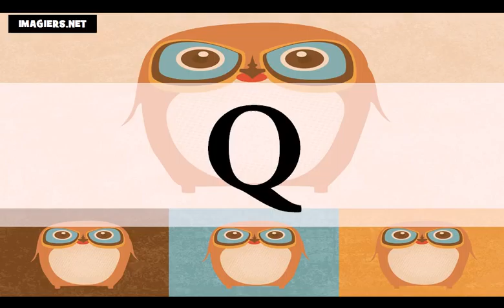J'apprends à lire # L'alphabet